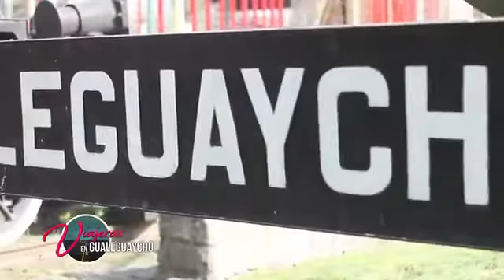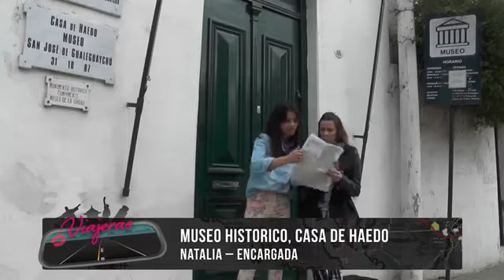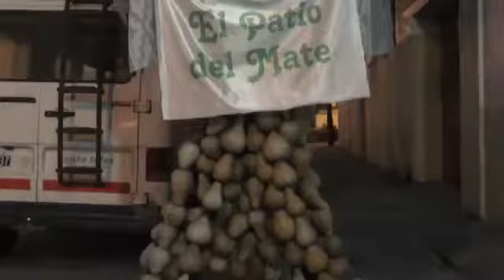Viajeras Programa 09 HD